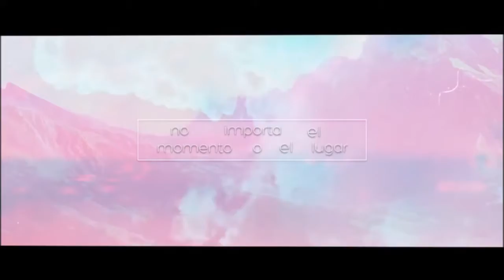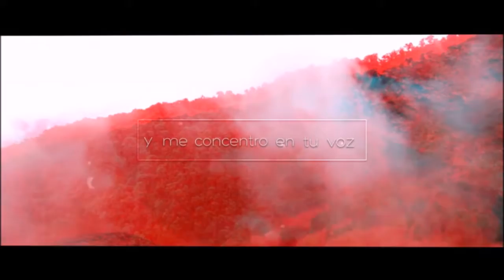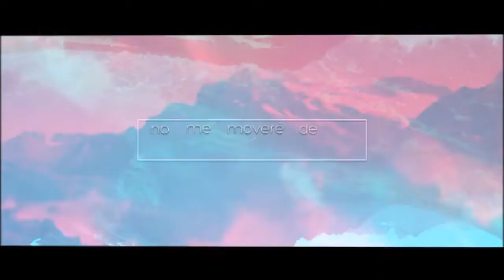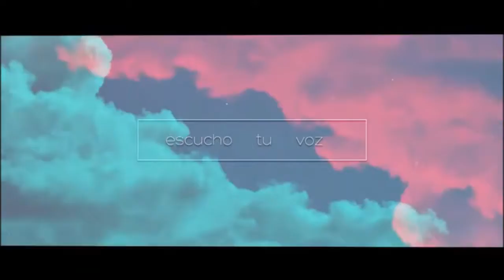Esperaré en Ti - GDA (Feat. Lid Galmes) [Video Lyric]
Todas las promesas de Dios son cumplidas en su tiempo perfecto, espera en Él.